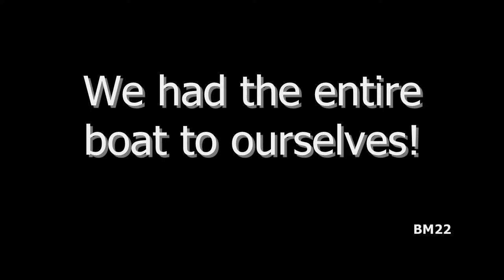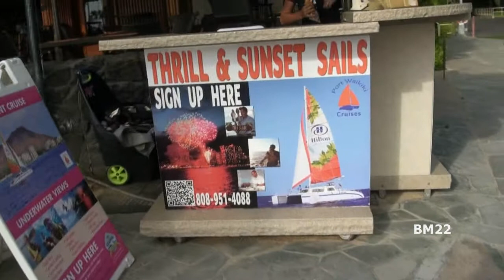Famous in Hawaii; Private Spirit of Aloha Catamaran Cruise Waikiki Hawaii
We had the whole boat to ourselves; so it was just like a private cruise.
The Spirit of Aloha, is a 65-foot sailing catamaran custom-built for the Hilton Hawaiian Village Waikiki Beach Resort. There are daily Snorkeling Cruises, Adventure Cruises, and Diner Cruises including a Friday Night Fireworks Cruise.